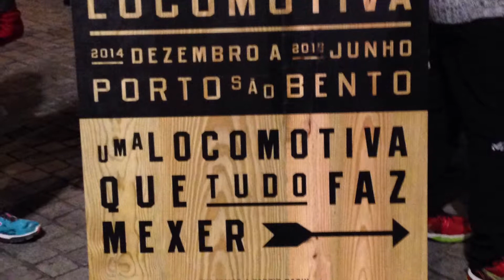Locomotiva - Arranque do Projecto - 2014.12.27